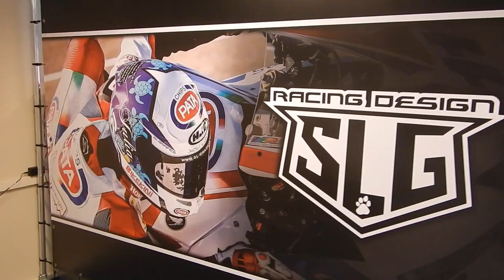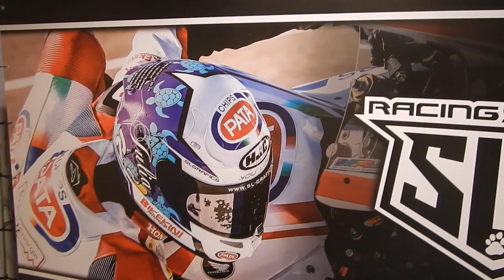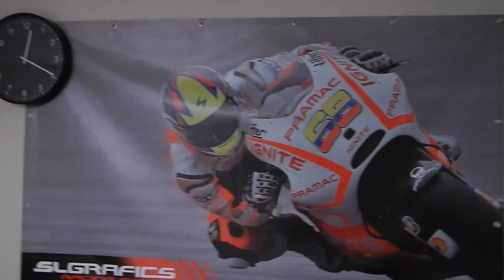My own helmet collection - Sander's vlog 015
Hi guys!

in this video i will show you a little bit about the move to the new studio and i will give you an impression of the new studio together with my own helmet collection